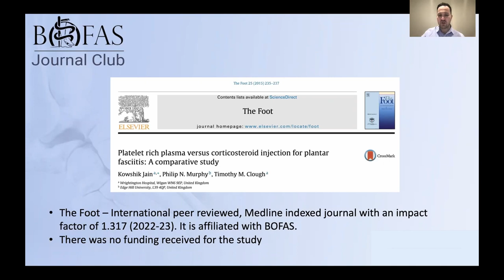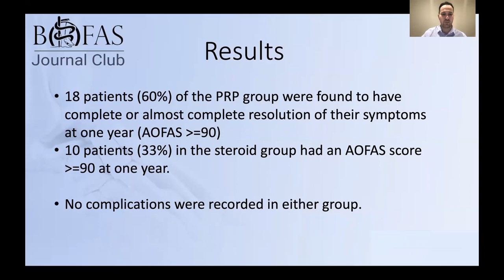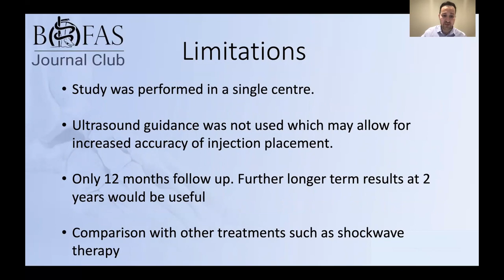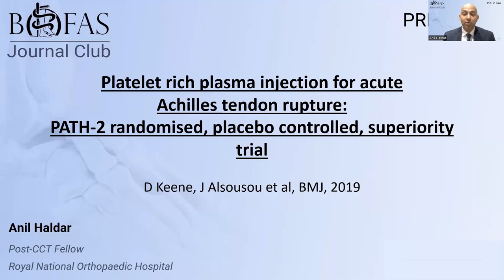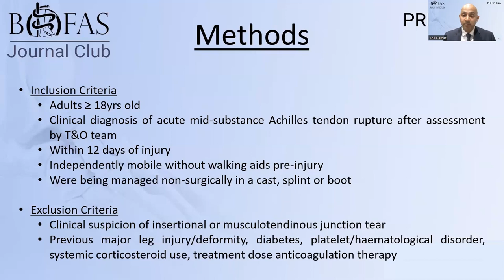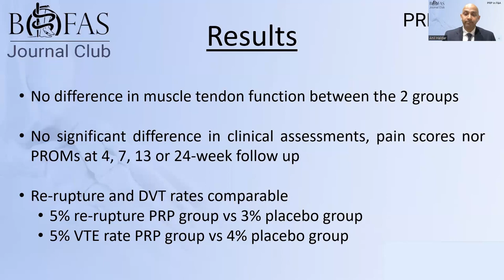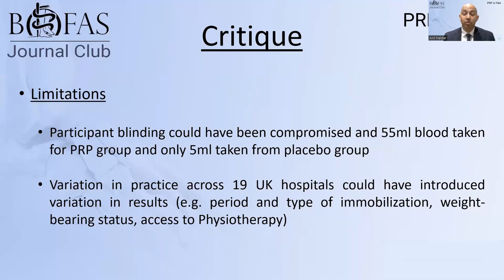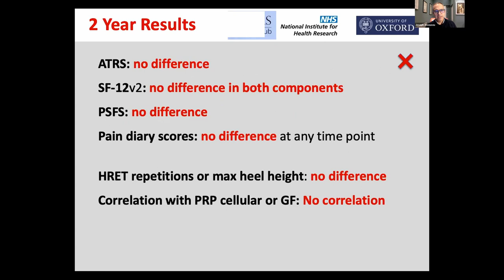Platelet Rich Plasma Injections - BOFAS Journal Club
This is a recorded session of the BOFAS virtual Journal Club. This Session was held on 08 February 2023. It was moderated by James Ritchie & Sarah Johnson-Lynn. The papers were presented by Anil Haldar & Jamie Barnett, and the senior authors discussing the papers were Tim Clough & Joseph Alsousou.